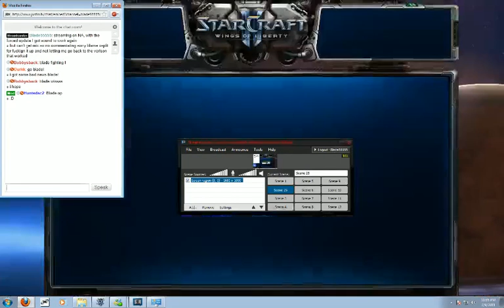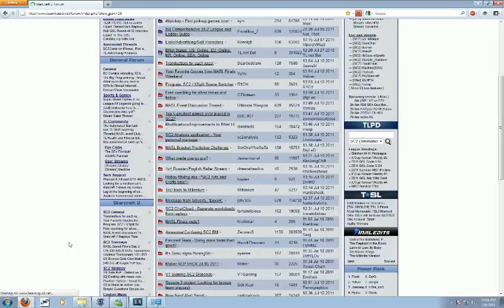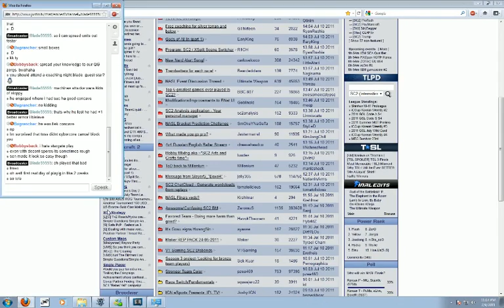blade ladder 7-10-2011 - 2 / 6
Grandmaster zerg, after 2 weeks of barely any playing due to work and vacation came back.

Notable players that i played and beat are machine/rainbow/trump in this section.  Enjoy (rainbow is blackcitadel). -- Recorded live on Justin.tv